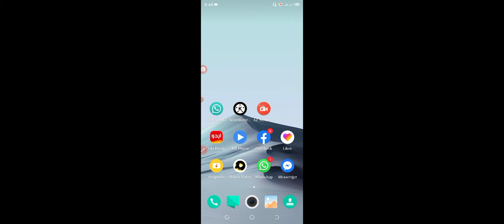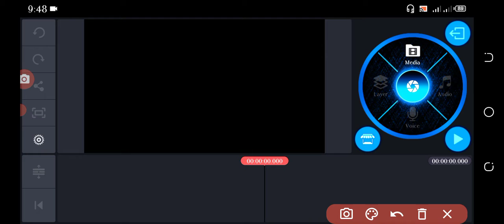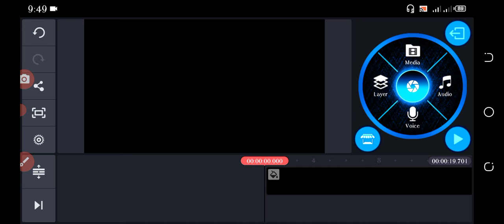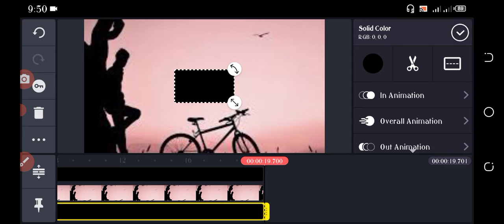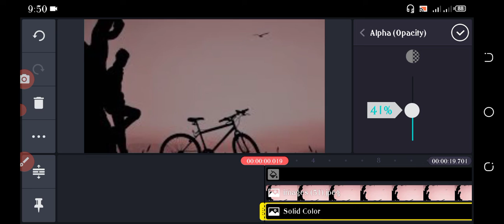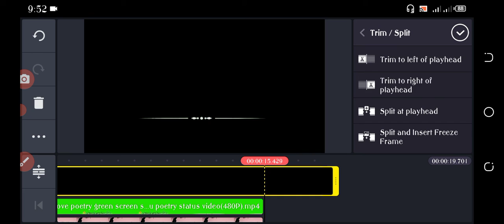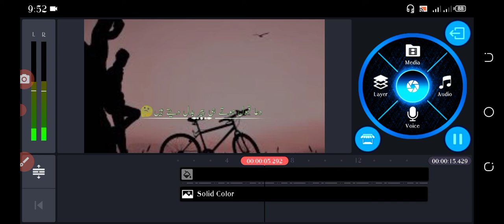kinemaster par tik Tok video kaise banate hain